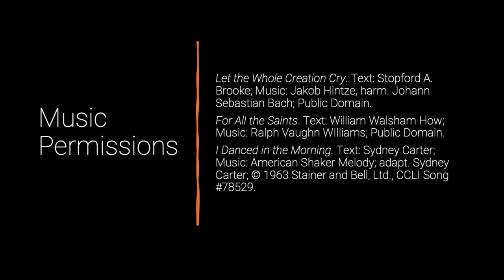Worship at Westminster, Sunday September 19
Welcome to worship at Westminster Presbyterian Church in Santa Fe! We're so glad you are joining us on our YouTube Channel. This service was recorded on September 12, 2021.

Worship Leaders
Rev. Madeline Hart-Andersen
Louise Singleton, Liturgist
Keri Brinegar, Violin
Michael Brinegar, Cello
Steven Brinegar, French Horn

Music Permissions
Let the Whole Creation Cry. Text: Stopford A. Brooke; Music: Jakob Hintze, harm. Johann Sebastian Bach; Public Domain.
For All the Saints. Text: William Walsham How; Music: Ralph Vaughn WIlliams; Public Domain.
I Danced in the Morning. Text: Sydney Carter; Music: American Shaker Melody; adapt.

Liturgy
Prayer of Confession from the Book of Common Worship.
English Scripture: NRSV
Las Escrituras: Dios Habla Hoy
Confession of Belhar, from the Book of Confessions.